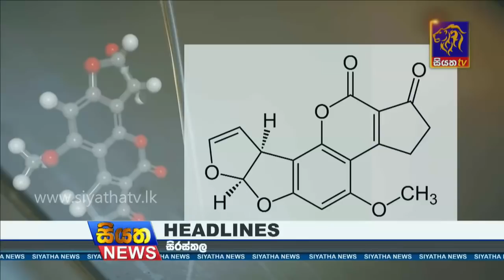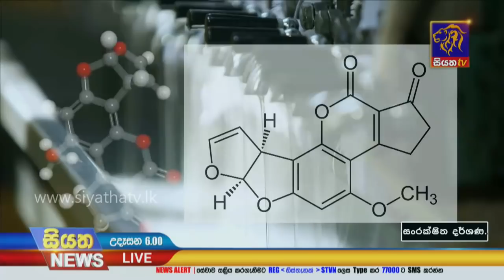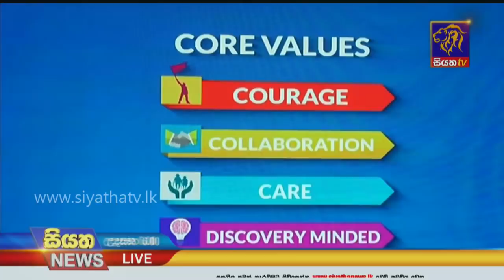Siyatha News | 06.00 AM | 30 - 03 - 2021